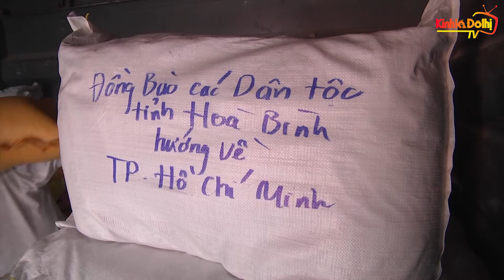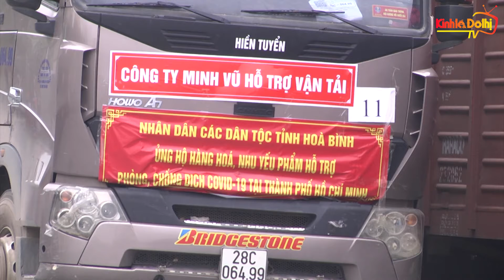Chuyến tàu đong đầy nghĩa tình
Kinhtedothi - Sáng 11/8 tại ga Giáp Bát đã tiến hành xếp dỡ, lập tàu chuyên biệt Giáp Bát-Sóng Thần vận chuyển hơn 300 tấn hàng hóa, đồ dùng thiết yếu của đồng, bào chiến sĩ tỉnh Hòa Bình gửi ủng hộ Nhân dân TP Hồ Chí Minh, Bình Dương.